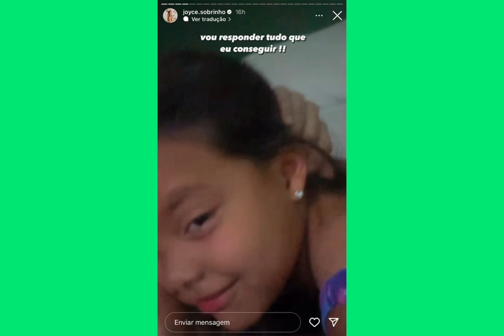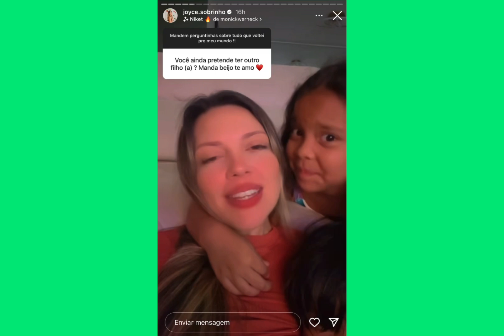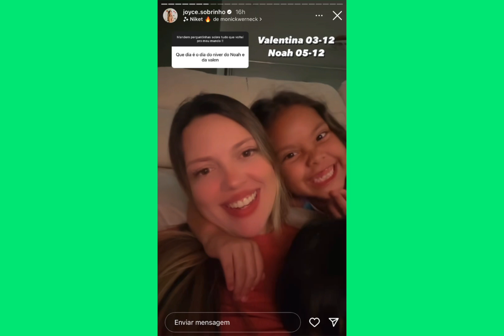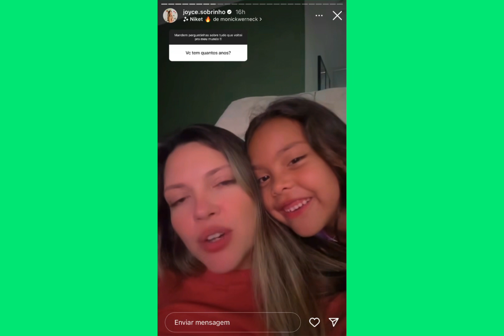VEM MAIS UM BEBÊ AÍ! JOYCE ESTÁ GRÁVIDA 😱